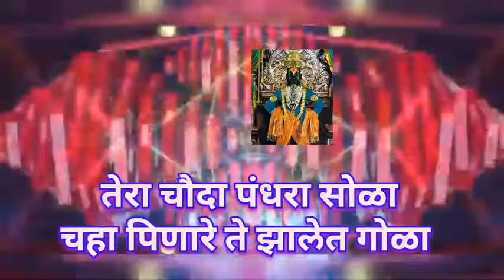ऐका ऐका लवकर ♥️भक्तीचा चहा ☕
भक्ती भजन घर दार सर्व बराबर चहा करा लवकर ऐकाच☕ @anandigav-shaharvlog